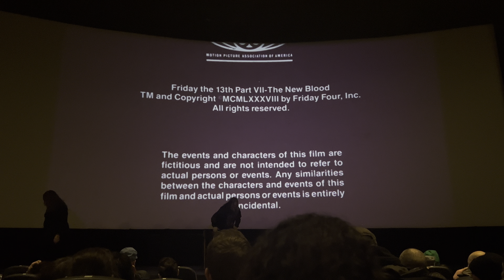35MM Cinema Endings: Friday the 13th Part VII: The New Blood (1988)